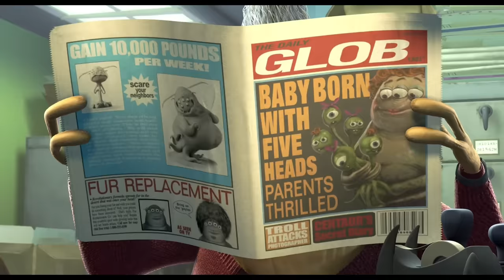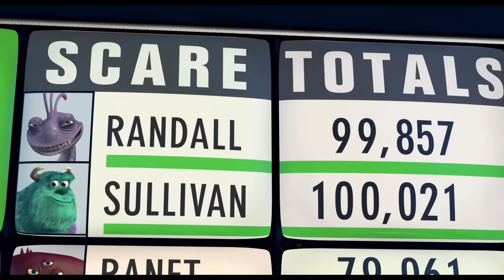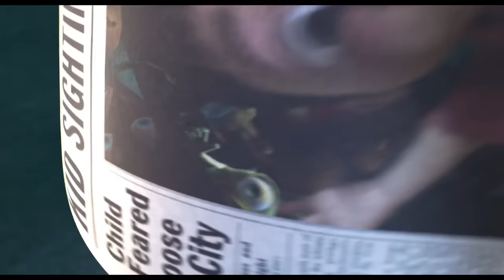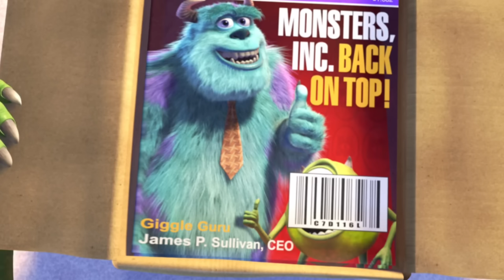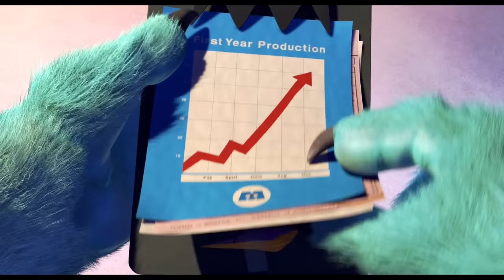Monsters, Inc. Explained By An Asian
Socials
KC